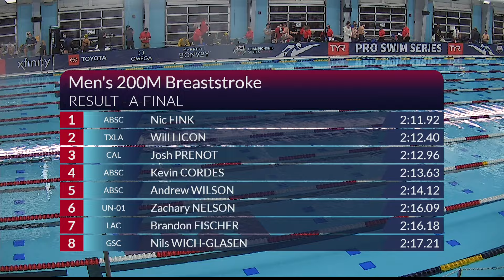Nic Fink and Will Licon in Close Finish in Men's 200m Breaststroke A Final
Nic Fink captured the men's 200m Breaststroke A Final at the 2021 TYR Pro Swim Series at San Antonio in 2:11.92. The win gave Fink the 11th TYR Pro Swim Series win of his career. Will Licon and Josh Prenot finished second and third respectively.